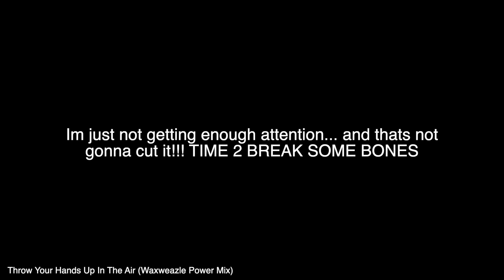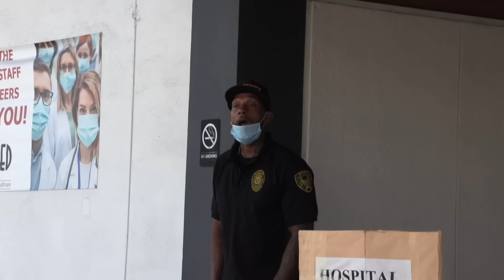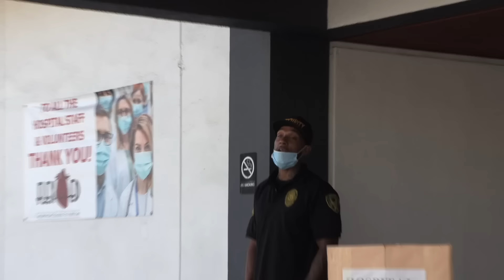how I broke all my bones (the truth)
cinematic masterpiece dare I say? magnum opus... possibly? curious really.
let me know what u think in the comments 100 words or more!!! need a full review.

(✿◕ ‿◕ฺ)ノ))。₀: *゜
Other Socials: